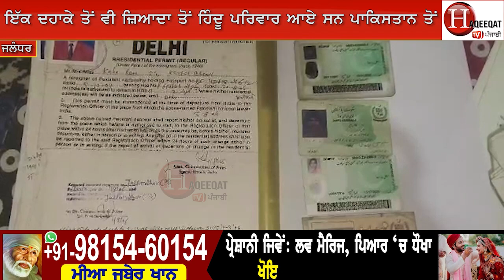ਭਾਰਤ ਦੀ ਨਾਗਰਿਕਤਾ ਲੈਣੀ ਹੋਈ ਅਮਰੀਕਾ ਕੈਨੇਡਾ ਤੋਂ ਵੀ ਔਖੀ !